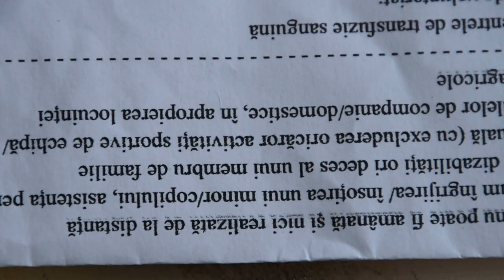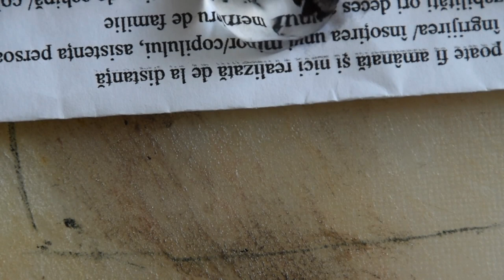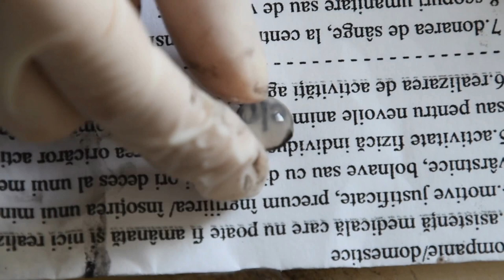Eye dissection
(En) I dissected a lamb's eye. I admit that the thumbnail is a clickbait, as that retina is from an eye I dissected last year. The one I had these days wasn't so fresh so the retina pigments weren't that colorful. Anyways, I wanted to also share that picture as it absolutely stunning and the colors are spectacular.

(Ro) Am disecat un ochi de miel. Recunosc ca thumbnail-ul este un clickbait, intrucat retina apartine unui ochi pe care l-a, disecat anul trecut. Ochiul pe care l-am avut zilele acestea nu era la fel de proaspat, iar pigmentii nu mai erau atat de colorati. In orice caz, am dorit sa impartasesc si aceasta imagine intrucat este absolut impresionant si culorile sunt spectaculoase!